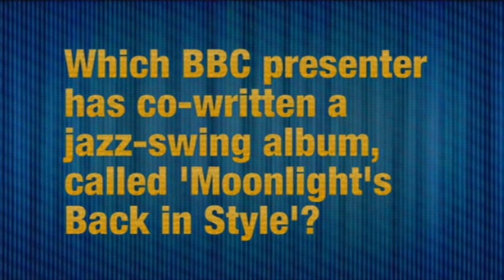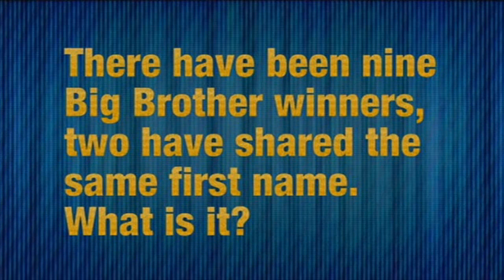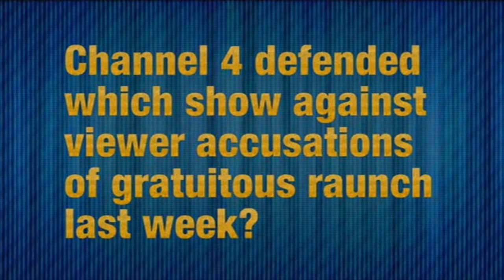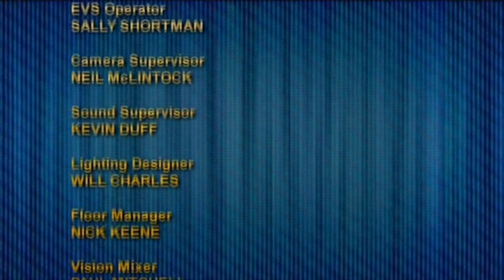You Have Been Watching - S1E2P4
Panel: Josie Long, Frank Skinner, Grace Dent.